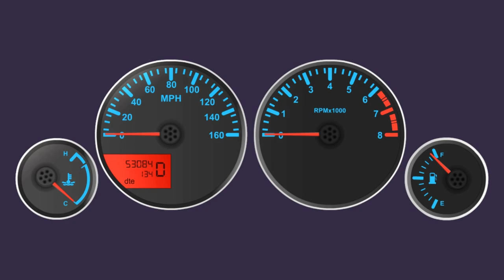Man celebrating Easter with family loses vision in right eye while driving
Chris drogs about his favorite holidays and his mega millions loss.